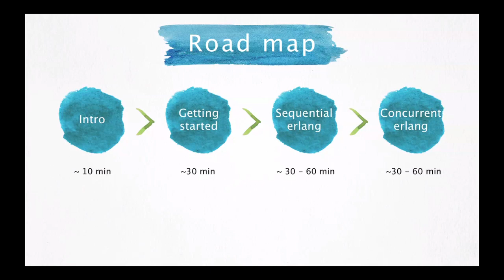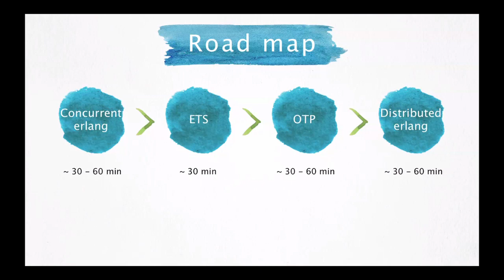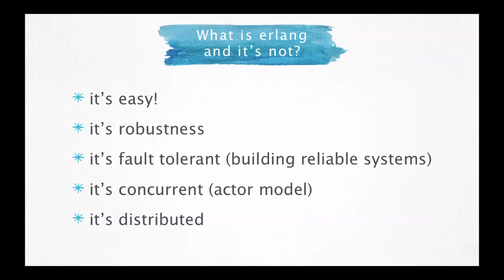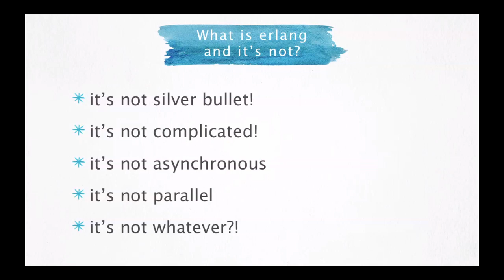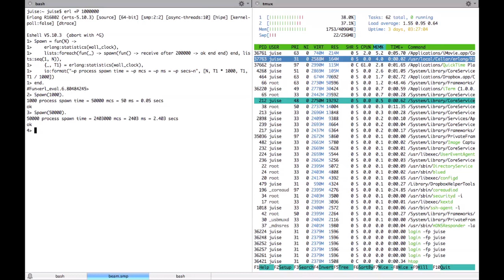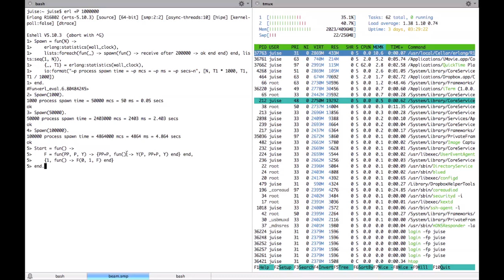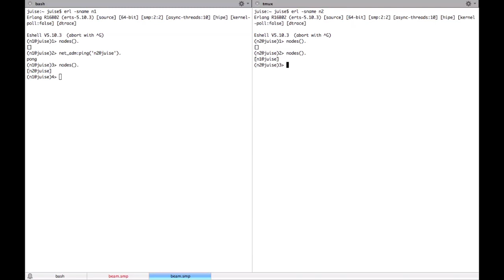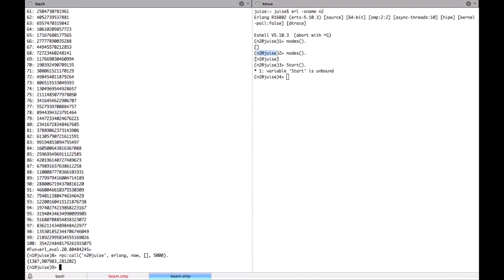Erlang, лекция 0: Lick — without on fingers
Цель курса -- дать слушателям, желающим начать писать на Erlang "волшебный пинок", который поможет облегчить и ускорить процесс изучения языка и сделает его чуть более комфортным.